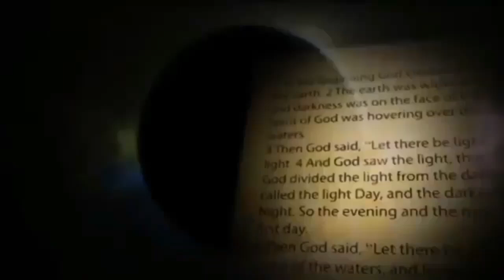Introduction of Book of Genesis by Prof. Younis M Salim